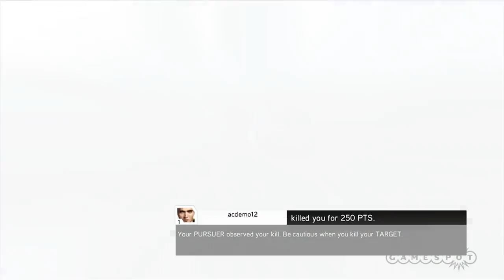GameSpot Now Playing - Multiplayer Assassin's Creed: Revelations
We touch on the new features of Assassin's Creed Revelations multiplayer modes in this extended gameplay session.